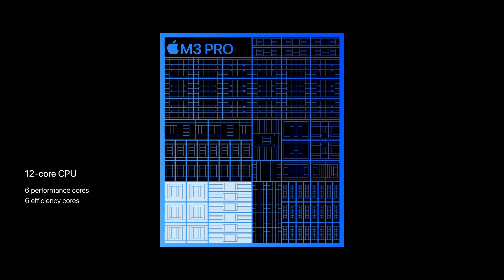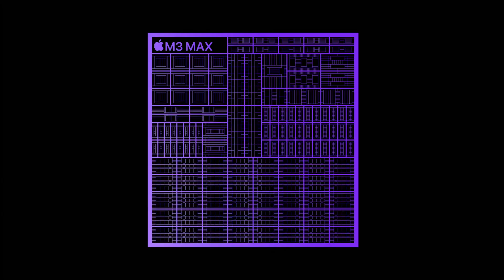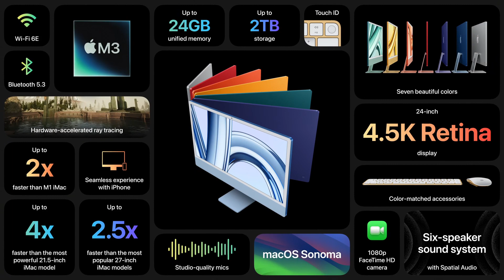M3 Chips, M3 MacBook Pro, M3 iMac – was beim Scary Fast Event rauskam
Apple hat die neue M3 Serie vorgestellt und liefert direkt zwei Mac-Modelle, in denen die neuen Chips zu finden sind: MacBook Pro und iMac 24 Zoll. Was wir von den neuen Chips halten und wie uns der Event gefallen hat – all das gibt es hier in unserer Zusammenfassung.